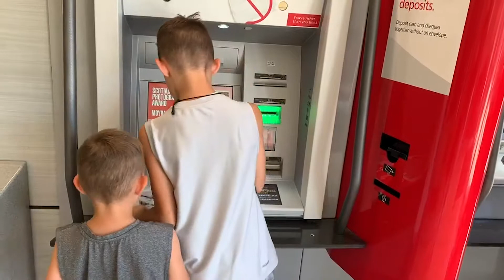Cash Money! Oliver and Miles setup an end of Summer Lemonade Stand.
Young brothers, Oliver and Miles explore life through challenges and fun games.